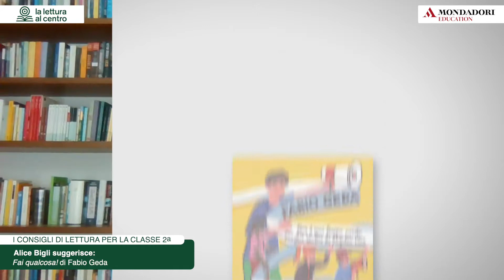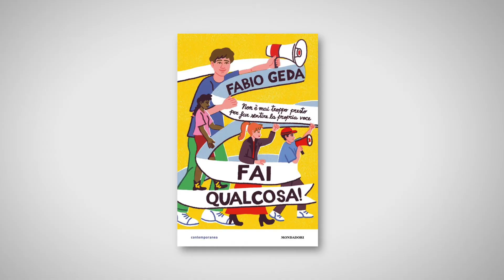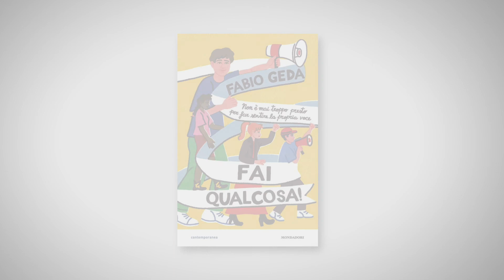Fai qualcosa! Titolo suggerito per la classe 2a della Scuola Secondaria di Primo Grado.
Siete alla ricerca di consigli di lettura per i vostri alunni?
La rubrica I consigli di Lettura di Mondadori Education è ciò che fa per te!

Si tratta di un'iniziativa di La Lettura al centro, progetto sviluppato da Mondadori Education con la collaborazione di Mondadori Libri per ragazzi, in cui Alice Bigli si rivolge direttamente agli studenti suggerendo loro, attraverso video dedicati, una selezione di titoli adatti per ognuna delle tre classi.

Interessanti mappe di espansione della lettura completano l'iniziativa.

Scopri tutte le altre proposte e scarica le mappe di espansione su mondadorieducation.it/consiglidiletturass1